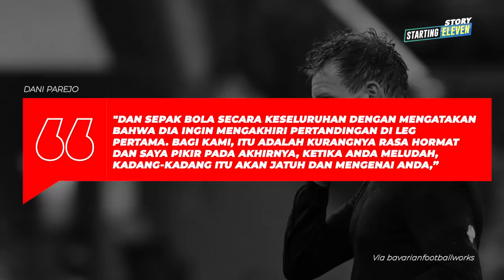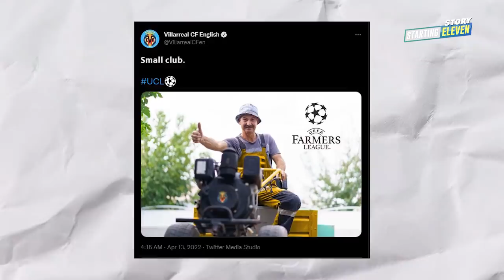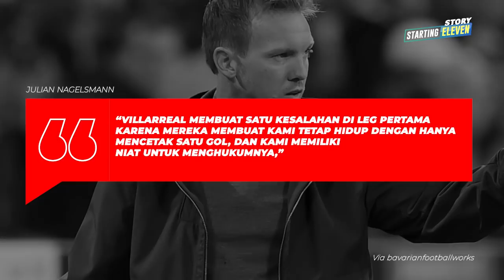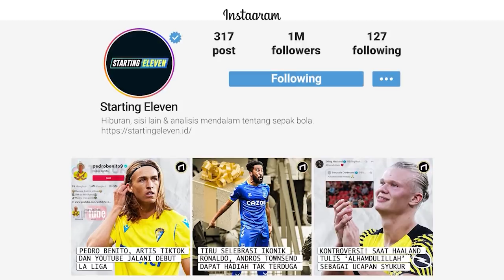Remehkan Villarreal, Julian Nagelsmann Terkena Ludahnya Sendiri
Nagelsmann terkena ludahnya sendiri akibat komentar-komentarnya yang meremehkan Villarreal. Tak lama setelah dicap sebagai biang kerok tersingkirnya Bayern Munchen dari Liga Champions, Nagelsmann mengaku menerima 450 ancaman pembunuhan.